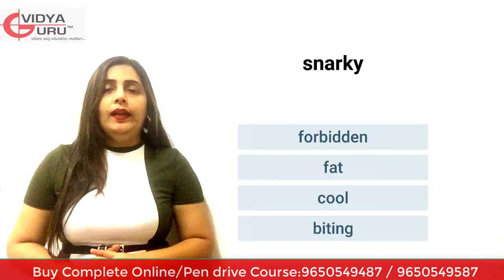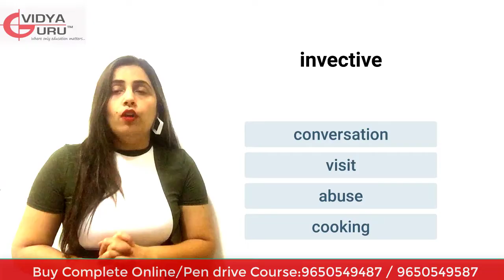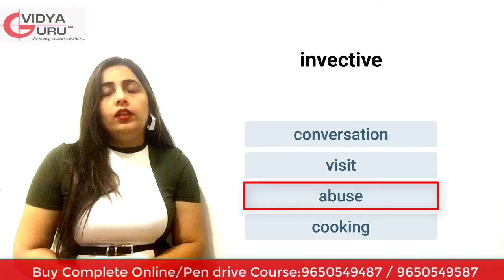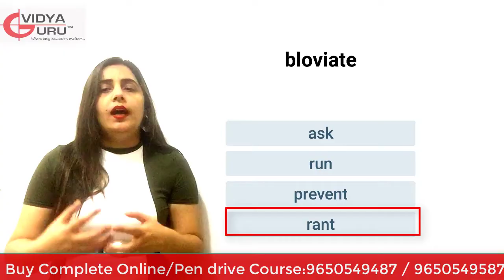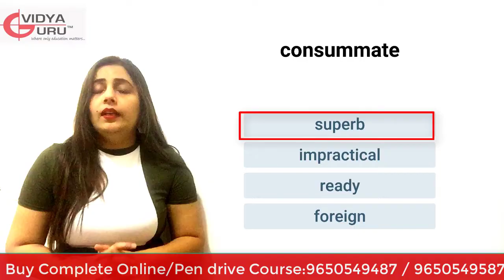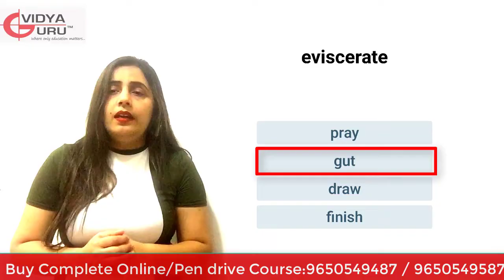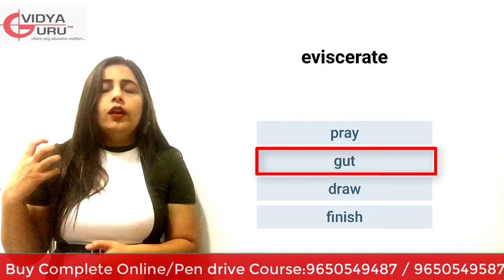Vocabulary for SSC Exam 2020 in Hindi for CGL / CHSL, SBI Bank PO & Clerk, Competitive Exams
It is a Video on English Vocab for CGL / CHSL, SBI and IBPS PO & Clerk and Competitive Exams with Word Meanings explained in Hindi.

for Complete Information on our Classroom Courses, Coaching Classes.